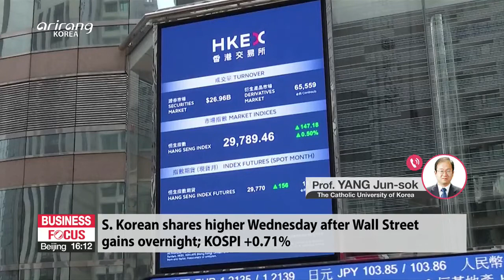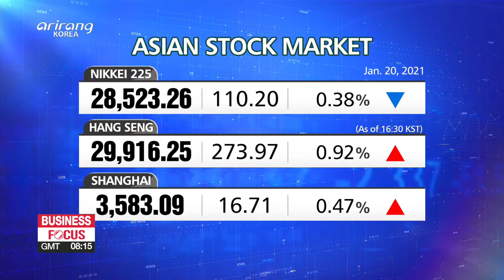ARIRANG NEWS [FULL]: S. Korea added 2.6 million public sector jobs in 2019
▪ Moon names three new ministers including Chung Eui-yong as new foreign affairs minister

▪ New vaccine deal could secure S. Korea doses for 20 mil. more people: Moon

▪ S. Korea reports 404 COVID-19 cases on Wednesday; 17 additional fatalities

▪ S. Korea's jailed ex-president Park Geun-hye tests negative for COVID-19

▪ S. Korean Finance Ministry provides measures to support people through Seollal holidays

▪ S. Korea added 2.6 million public sector jobs in 2019

▪ 'Mobile Lab' trucks deployed to measure Seoul's fine dust pollution

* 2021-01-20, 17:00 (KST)